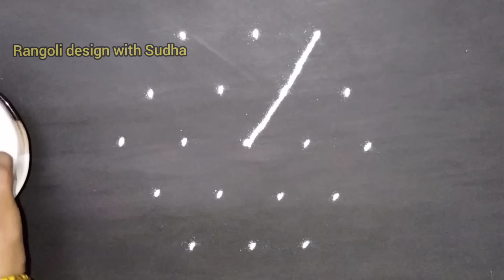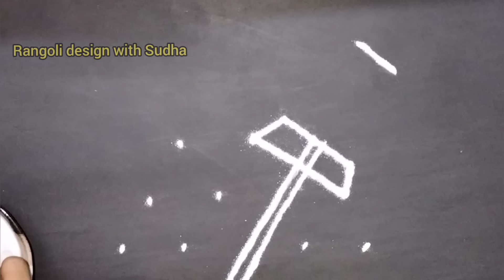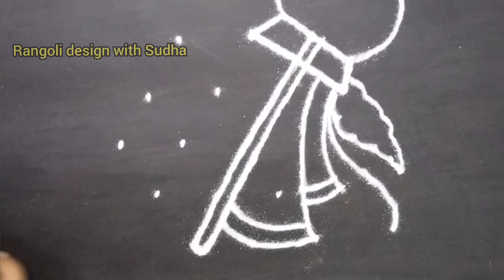गुढीपाडवा विशेष| ५ ते३ ठिपक्यांची एकदम सोपी आणि सुंदर गुढीची रांगोळी| Gudhi Padawa Special Rangoli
satisfying video
sand art
muggulu
kolam
kolam designs
muggulu designs
muggulu simple
simple kolam
alpona
simple muggulu
chukkala muggulu
colors rangoli
sankranthi muggulu
sankranthi kolam
sankranthi rangoli
Pongal kolam
3d art
spoon rangoli
unique rangoli designs
Pongal
दिवाली
रंगोली
दिवाली रंगोली
दिवाली रंगोली वीडियो
धनतेरस रंगोली
easy rangoli
deepavali
deepavali rangoli